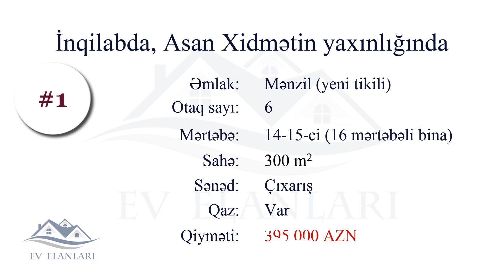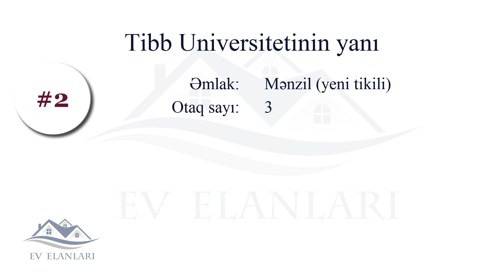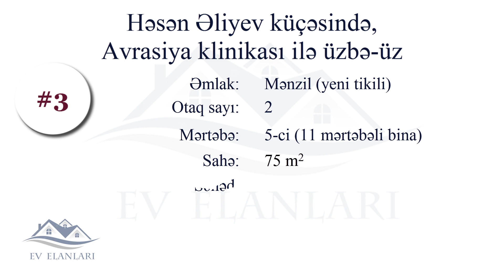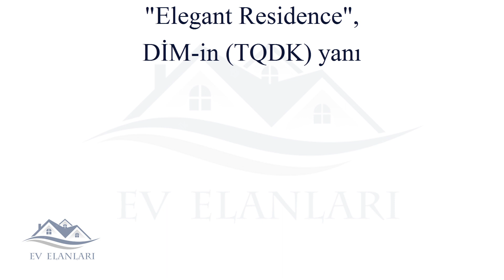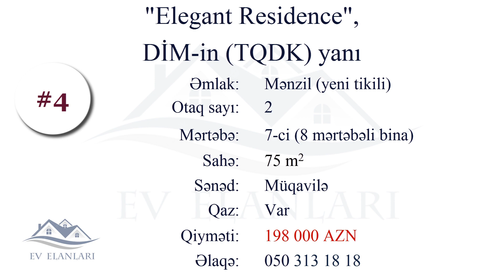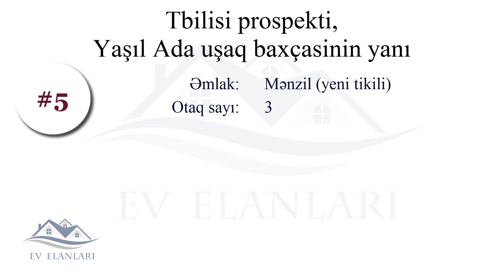İnqilabda satışda olan mənzillər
İnqilabda satışda olan mənzillər | iyul 2023

00:01 İnqilabda, Asan Xidmətin yaxınlığında
02:02 Tibb Universitetinin yanı
03:14 Həsən Əliyev küçəsində, Avrasiya klinikası ilə üzbə-üz
04:51 TQDK-nın (DİM ) yanı
06:23 Tbilisi prospektində

1. 8 Noyabr metrosu teref. 14 ve 15ci mertebelerdi, Kupca var. ev teze remont olunub. Mənzilin ümümi sahəsi 300 kv -dir , 6 otaq , 2 metbex , 3 sanuzel , 2 balkon. Qiymetde razilawmaq olar. Mənzildə Kombi, 4 eded Kondisioner, 5 tonluq Su Ehtiyat anbarı Mövcuddur.

2. Nəsimi rayonu, Tibb Universitetinin düz yanı, qızlar universiteti capital city, Rusiya səfirliyi yanında Lider f Mtk da yerləşir. Binanın 1-ci mərtəbəsi Bravo Marketdir. İnqilabın ən səliqəli və sakit küçəsidir və şəhərin bütün istiqamətlərinə çıxış idealdır. Mənzil cənuba +dəniz istiqamətində baxır gündüşən mənzildir. Radnoy 3 otaq+ 2 hamam otağ (biri spalni otaqdadır). Bambuk parket, italyan oboylardan, Hindistan qranitlərindən təmirdə istifadə olunub. İstilik kombidir. Qaz su işıq daimdir.

3. London proyekti. Həsən Əliyev küçəsində, Avrasiya klinikası ilə üzbə-üz yerləşən yenitikili binada, yeni təmirdən mənzil satılır. Mənzil yeni mətbəx və yataq mebeli ilə satılır. Geniş eyvanı və şəhərə mənzərəsi olan mənzildir. Cıxarış tezliklə bina sakinlərinə veriləcək

4. Yeni tikili. "Elegant Residence" DİM-in (TQDK)yanı. Avrasiya Hospitalın yanı. London evləri. Mərtəbə 7, 8 mərtəbəli ev, Balkon və pəncərə həyətə baxır, Əla təmirli. Qaz,işiq, su, internet, kabel televiziya, lift, tam hazır bina. Tam olaraq mebel və texnika ilə təmin olunub. 610 yerlik avtomobil dayanacağı tam müasir səviyyədə. Sahəsi 75.2 kv/m Mətbəx studiya, Yataq otağı. 1 otaq 2 yə düzəldilmiş

5. Təcili EŞYASIZ Kupçali. Tbiliski pr Yaşıl Ada uşaq baxçasinin yani, Ənvər Hüseynov 5/7 yeni tikili tam yaşayışli binada 18/12 mər, blok 5,de, 3 otaqlı, 100 kv, Əla təmirli öz evimdi satiram. Evin istilik sistemi kombi, Qaz, su, işıq, wifi daimi, otaqları geniş və işıqlı günəş alan, cam balkon, 2 lifti, geniş bloku, heyəti geniş 24 saat kamera, 8 Noyabr Metroya 100 metr məsafə, yanında 24 saat Bolmart market və Araz market, uşaq baxçasi, gözəllik salonu, dərzi, kulinariya, binanın altı qaraj. Kuxna və dəhliz mebeli evde qalır.

İnqilabda satışda olan mənzillər, 8 Noyabr metrosunda ev satilir, Nəsimi rayonu, Tibb Universitetinin yanında mənzil satılır, qızlar universitetində ev satılır, Rusiya səfirliyi yanında mənzil satılır, İnqilabda ev satılır, London proyekti, Həsən Əliyev küçəsində ev satılır, Avrasiya klinikası ilə üzbə-üz ev satılır, yeni tikili mənzil satılır, Yeni tikili, TQDK yanında ev satılır, Avrasiya Hospitalın yanı. London evləri, Mətbəx studiya,  Kupçali. Tbilisi prospektində evlər